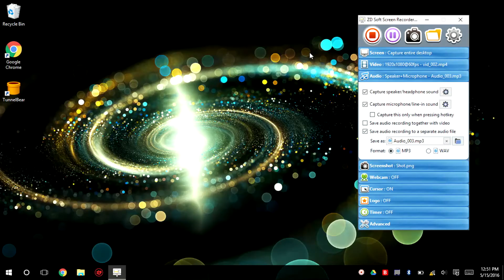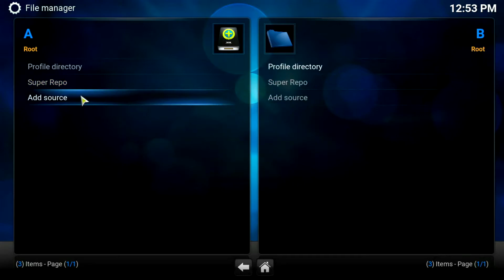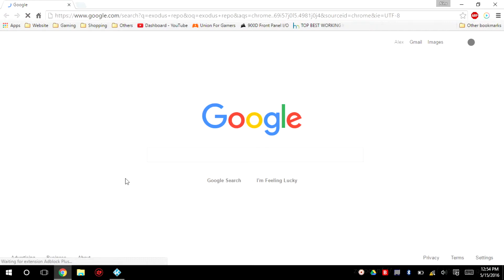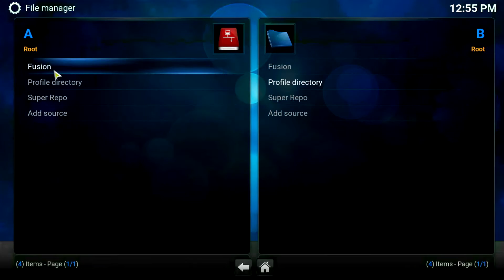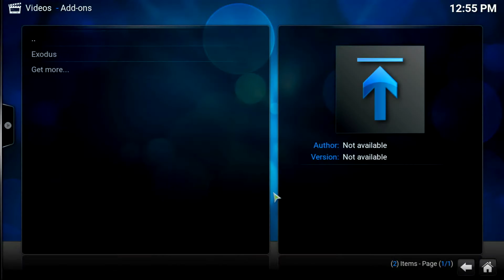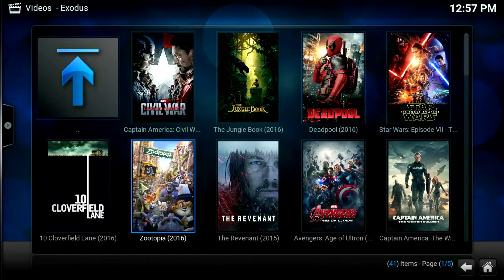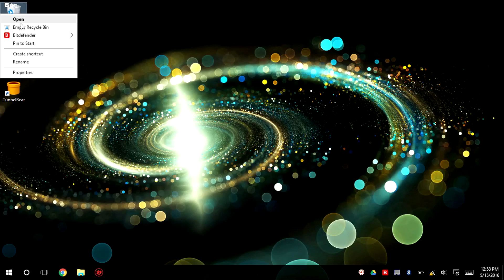How to setup Kodi All Devices! (Free Movies & TV Shows)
This is illegal technically but this is how you can watch movies and what not free. You dont need to use exodus but there are other Repos you can also use!

Link
Kodi

This is your free ticket into getting paid with youtube!

★★★★★★★★★★ Credits ★★★★★★★★★★